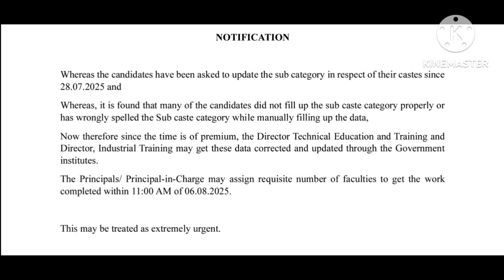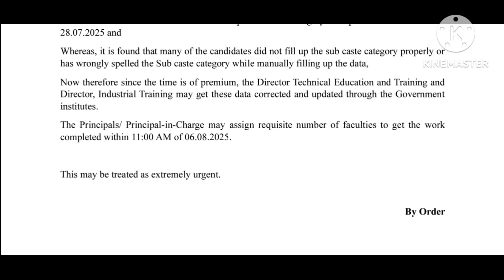#🛑JEXPO/VOCLET -2025 ||আরো একটি নতুন গুরুত্বপূর্ণ আপডেট(5/8/2025)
jexpo voclet iti 2025 Choice Filling rule
jexpo voclet iti 2025 Choice Filling college select process
jexpo voclet iti 2025 Choice Filling department select process
jexpo voclet iti 2025 Choice Filling last date
jexpo voclet iti 2025 Choice Filling step by step full process